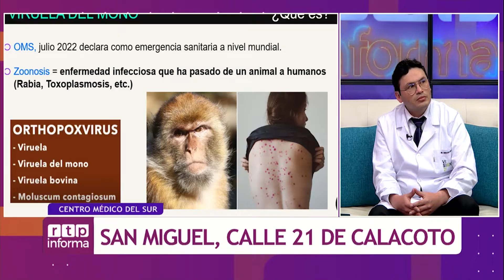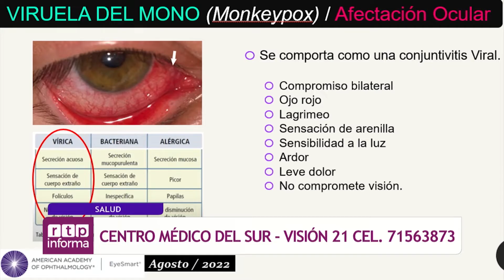Hablemos de salud I RTP Informa I RTP Bolivia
CHRISTIAN CHÁVEZ
OFTALMÓLOGO
CENTRO MÉDICO DEL SUR